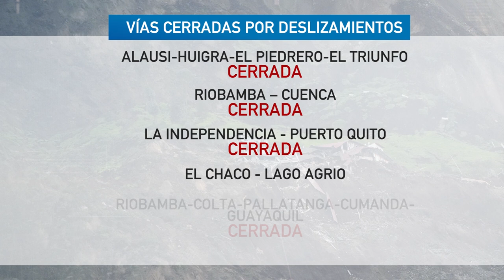Inundaciones y deslizamientos afectan a 10 provincias en Ecuador.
Al menos 10 provincias del país sufren los estragos del fuerte temporal invernal. Solo en Guayas dos cantones han sido declarados en emergencia, en tanto que varías vías del territorio nacional se mantiene cerradas por deslizamientos.